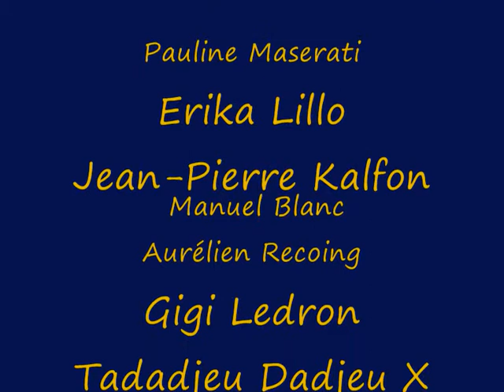Fabrice Chichin - Amour en noir (2)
Montage photos
Musique originale de Fabrice Chichin
Droits réservés
Besoin de musiques?? Contactez-moi!!!